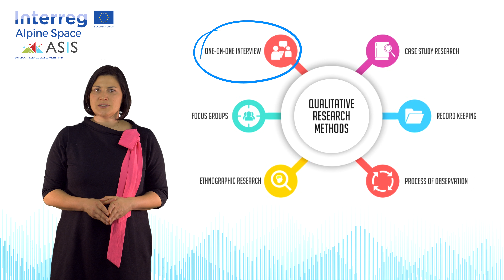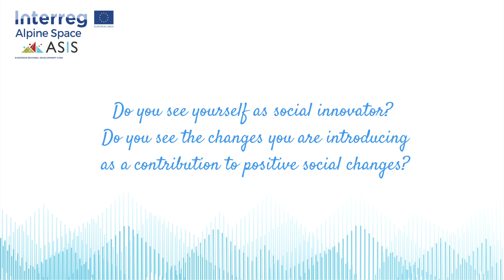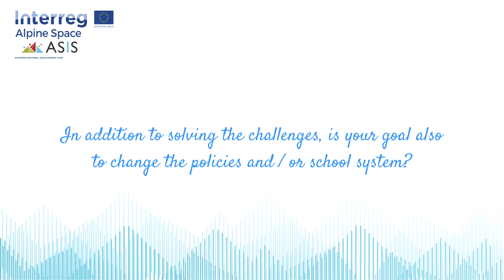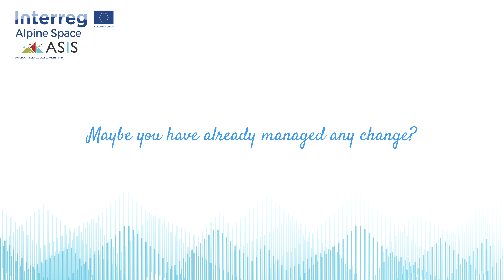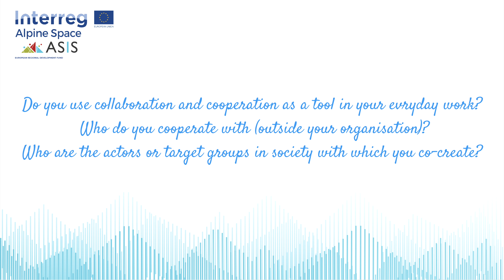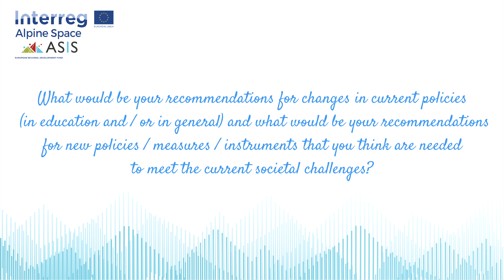Part 6 Interview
ASIS MOOC: General methodology for the development/improvement of the Public policies based on the bottom up approach

Part 6: INTERVIEWS WITH POLICY EXPERTS

An interview is generally a qualitative research technique which involves asking open-ended questions to converse with respondents and collect elicit data about a subject. In our methodology we use it to get policy expert involvement and perspective.

In this video you can get a more in depth look of how a local high school principal is developing, testing and implementing SI policies.